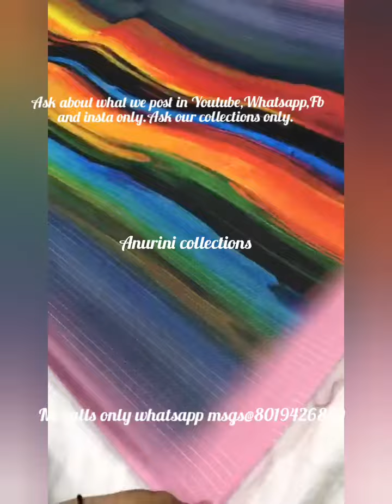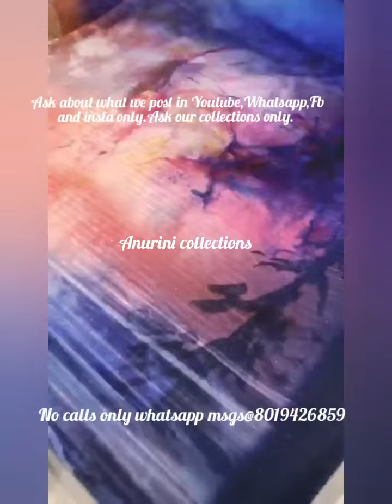Pure Muslin with Advance spanish Digital printing Sarees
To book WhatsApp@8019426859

Hello All..
I'm Pranavi Anuraag
Welcome to Anurini collections.
I'm a Wholesaler and Direct Dealer of Nighties,night suits,Kurtis etc.
I'm a Reseller of Others stuff
I'm also hand stockist of Nighties.

Join our Groups Respectively.
Plz check the group Description and Follow the group rules

Anurini collections (Mixed and Main group)

Happy Reselling
Happy shopping

More Spun Nighties collection

More Cotton Nighties Collection

I'm on Instagram as @anurinicollections. Install the app to follow my photos and videos.

-Anurini Collections